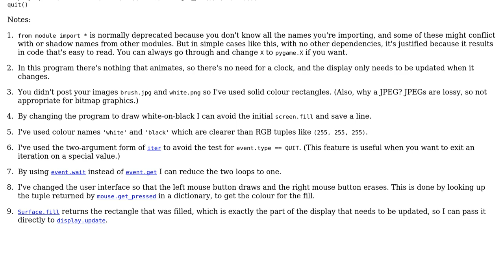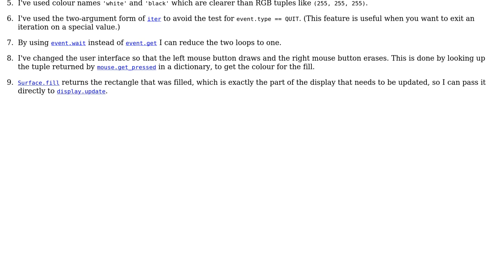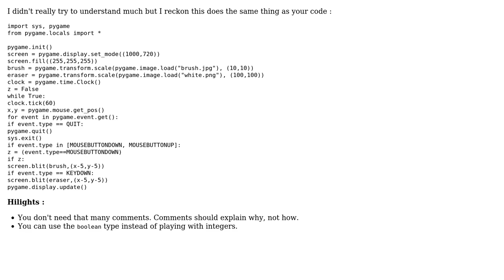Code Review: How can I shorten this paint program? (2 Solutions!!)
Code Review: How can I shorten this paint program?

With thanks & praise to God, and with thanks to the many people who have made this project possible! | Content (except music & images) licensed under CC BY-SA | Music | Images & others | With thanks to user Ungifted user SylvainD user syb0rg user Gareth Rees and the Stack Exchange Network Trademarks are property of their respective owners. You are responsible for your own actions.